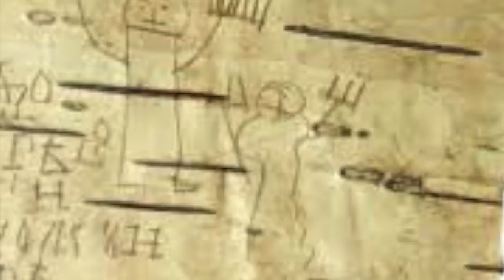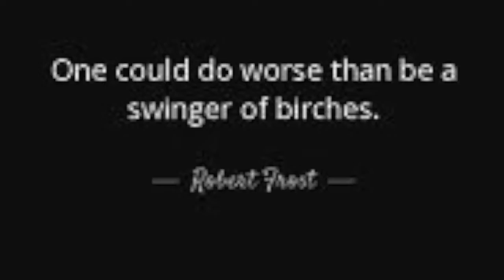In The Birchwood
The original recording of this song, from the CD of the same name.